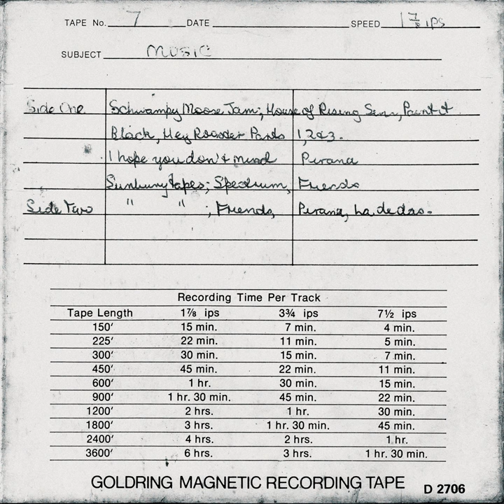Love Life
Love Life · Midnight Oil

Lasseter's Gold (Unreleased Demos)

Composer, Lyricist: Jim Moginie
Recording  Engineer: Ross A'Hern
Composer, Lyricist: Peter Garrett
Recording  Engineer: Simon Tonx